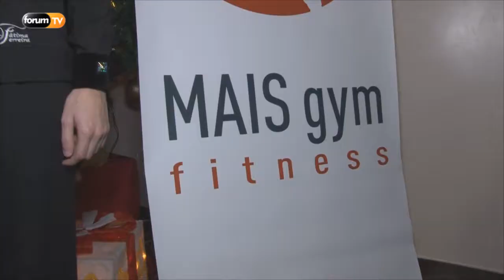Natal com o Mais Gym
Na passada sexta-feira o Mais Gym decidiu juntar todos os seus membros para mais um jantar de natal.